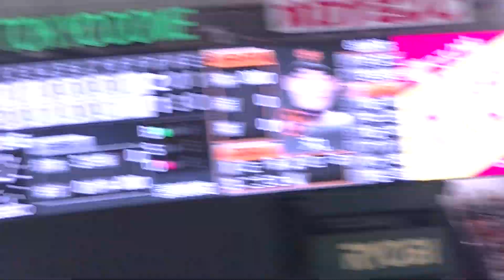開幕から130球以上投げさせられる小笠原慎之介 見事に丸佳浩を抑える 【開幕戦 読売ジャイアンツ対中日ドラゴンズ2023年3月31日】